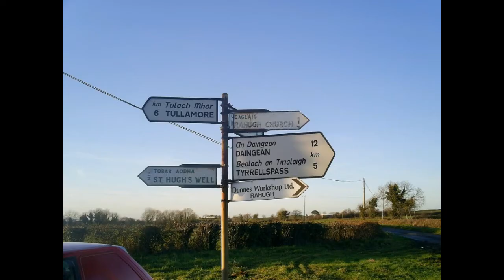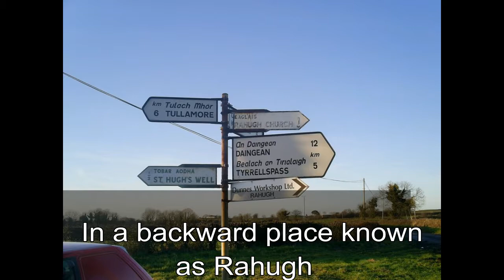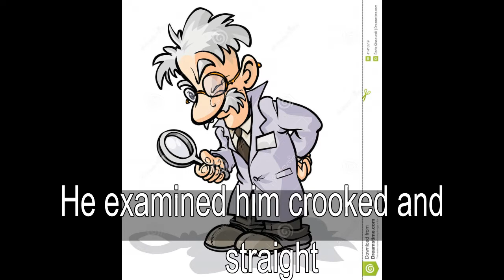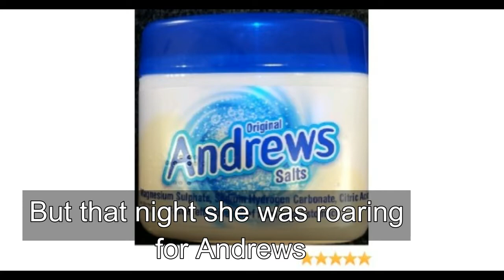The Rahugh Farmers Ass with Salt and Lyrics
A Irish Party piece recited here by its composer John Cowley Ballinagore Co Westmeath ( 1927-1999 ) from the CD " Old Radio in Mullingar " permission granted from the copyright holders Erin Go Bragh Records and Dave Hynes Mullingar to use the track complete with lyrics hope you enjoy and your audience as you read it from your phone